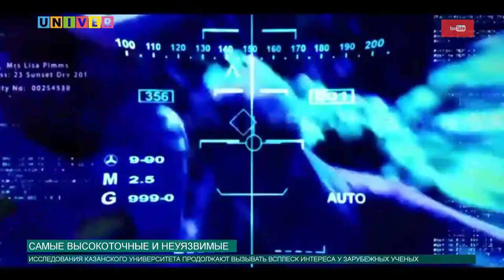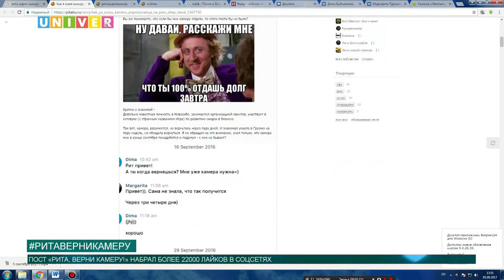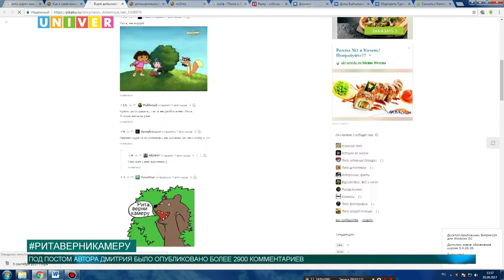Новости КФУ от 05.09.2017